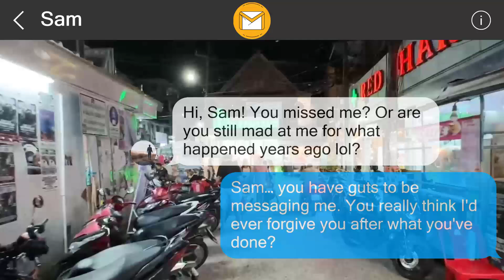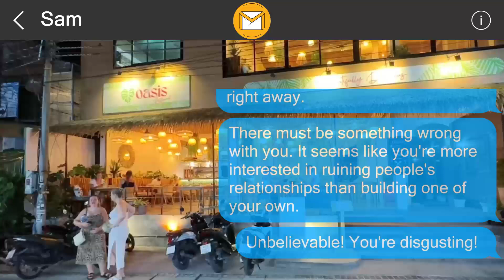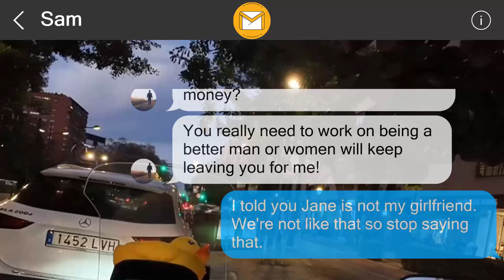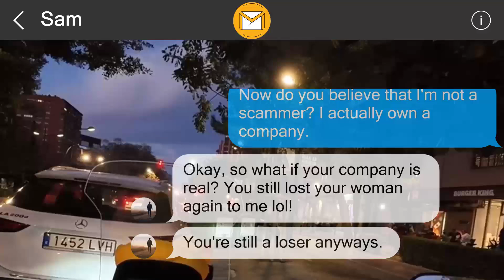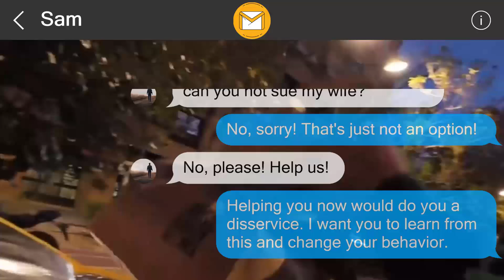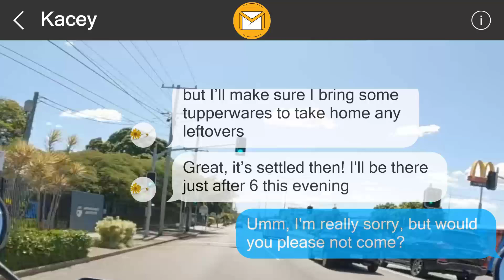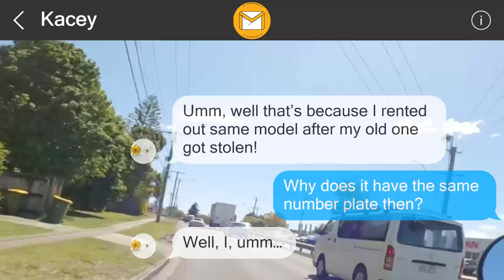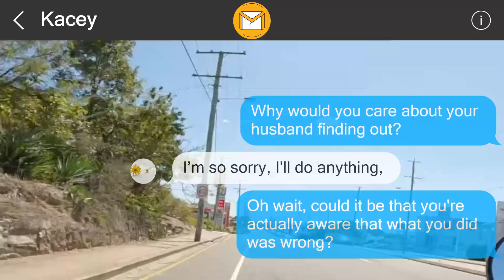I left a surprise behind for them 654771